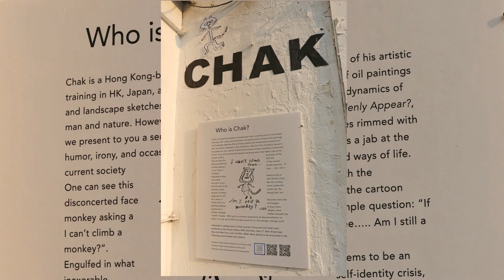怪伯伯菜鳥生蛋 Why Did Chak Suddenly Appear?' Chak at PRÉCÉDÉE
'怪伯伯菜鳥生蛋 Why Did Chak Suddenly Appear?' Solo Exhibition
Date: April 1-30, 2023
Time: 24 hours
Venue: PRÉCÉDÉE
Address: 304 Shanghai Street, Yau Ma Tei, Hong Kong